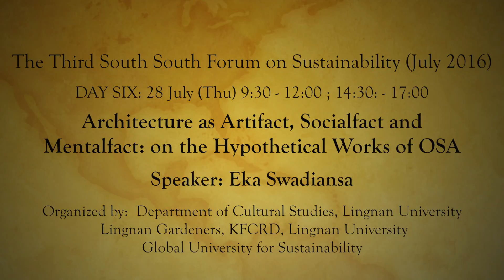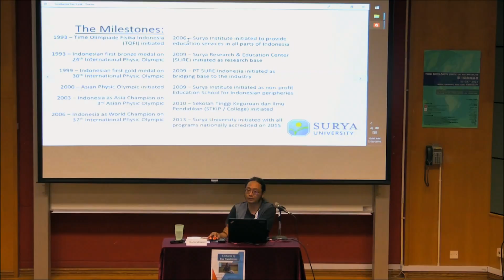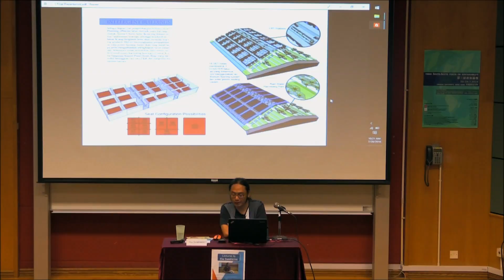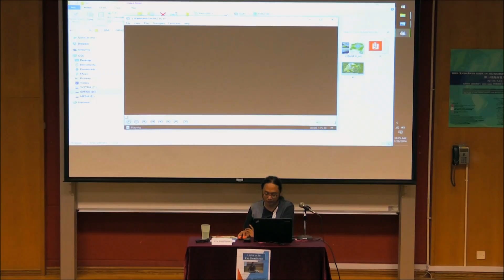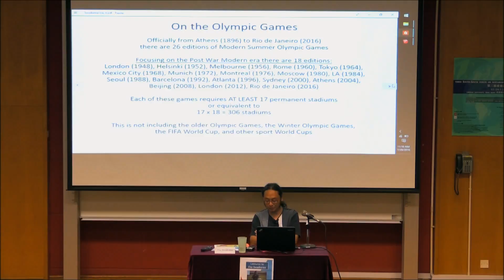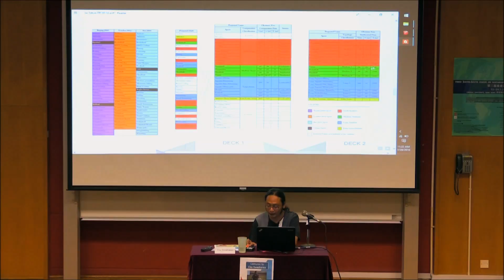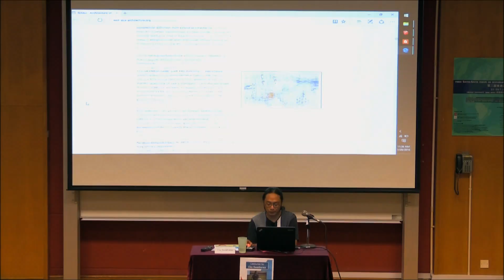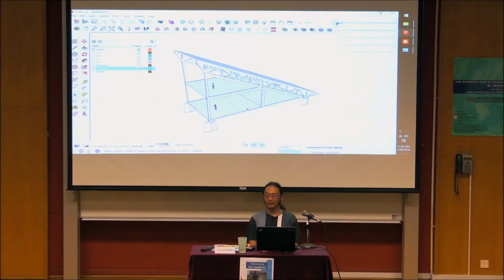20160728 - SSFS 3 - Eka Swadiansa - Architecture as Artefact, Socialfact, and Mentalfact (AM)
On 28th July 2016, Eka Swadiansa gave us a lecture at the Third South South Forum on Sustainability. The lecture was titled Architecture as Artifact, Socialfact and Mentalfact: on the Hypothetical Works of OSA .He divided the lecture into six parts:

1. Architecture as Artefact
2. Architecture as Socialfact
3. Architecture as Artefact VS Socialfact
4. Architecture as Mentalfact
5. Office of Strategic Architecture (OSA)
6. Tadao Ando Works: Architecture as Faith Mentalfact (Extended Discussion)

Now what you are watching is a morning session.